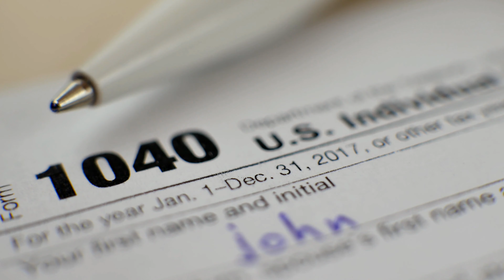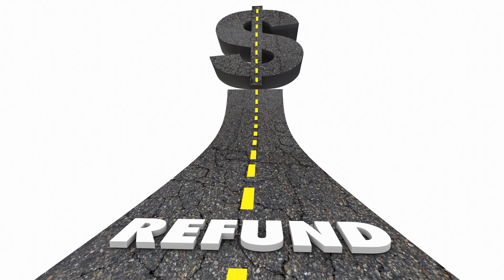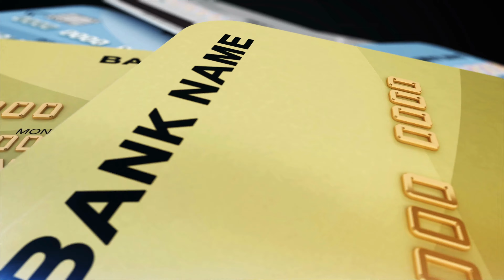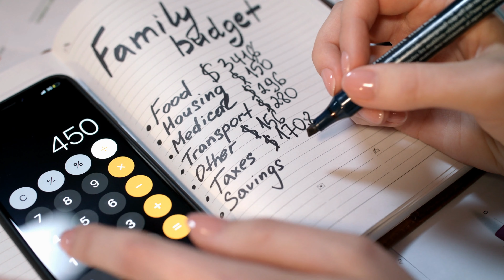6 Tips to Deal with Christmas Debt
The holidays are over, but the debt remains!  Sound familiar?  If so, know that there are some strategies that you can implement now in the new year to knock out your lingering Christmas debt before you know it.  In this episode, Logan gives 6 tips to deal with Christmas debt.